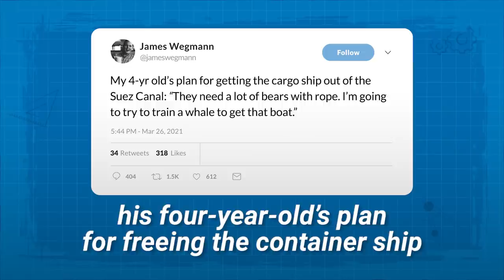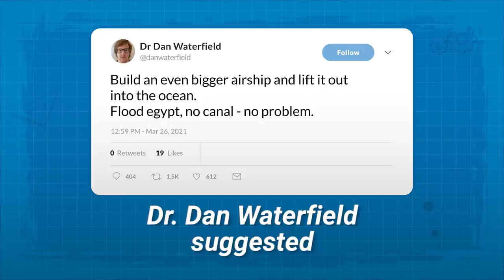Real and absurd solutions for stuck ships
Salvage teams finally managed to free the Ever Given container ship that was stuck in the Suez Canal on March 29, 2021.

With a length of 400 meters (1,300 feet), the giant ship had been wedged in the vital waterway and blocking the shipping route linking the East and West since 23 March 2021. Ultimately, it prevented nearly $10 billion in cargo from passing down the critical thoroughfare each day.

Although this crisis had finally come to an end, it could happen again. What should we do if it does?

Here, we compiled a number of solutions from experts and internet users alike.